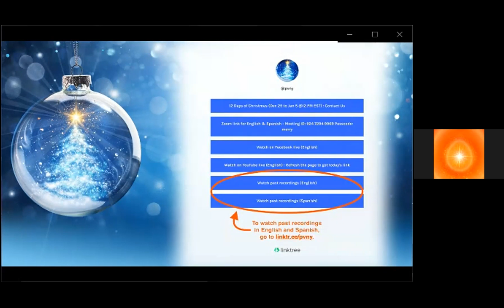Spanish Version: Day 9 - "Autorespeto que puedo observar" of 12 Dias de Navidad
"Autorespeto que puedo observar"  of 12 Dias de Navidad

Evento especial de la temporada navideña, todos los días de 12:00 a 12:15 p.m. EST hasta el 5 de enero
Los "12 días de Navidad", conmemorados por una canción popular, describen una temporada de compartir luz y amor durante los oscuros días de invierno. Ofrecemos una "Experiencia inspiradora" que lo llena de luz, amor y unidad por Una Familia Humana y las de todas las religiones, culturas y nacionalidades.